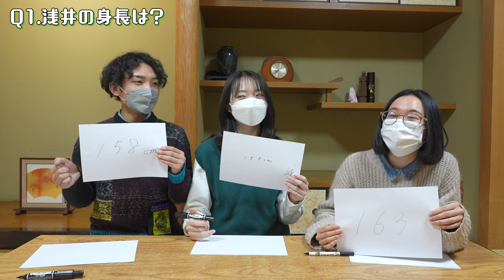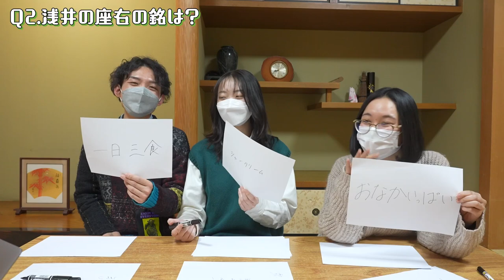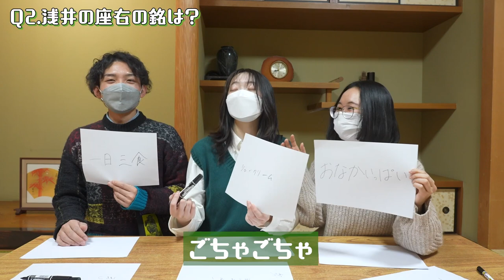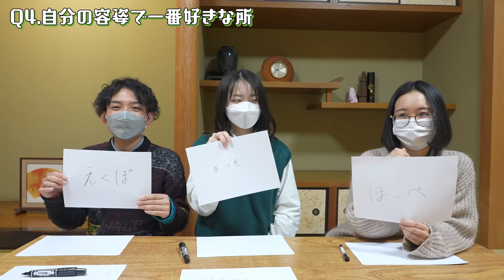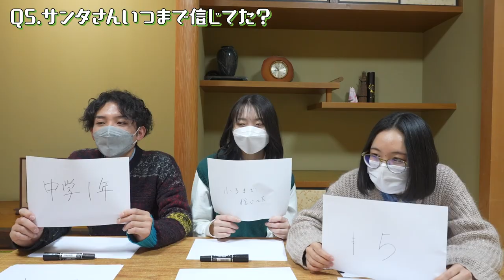【○○王】この人を一番よく知ってるのは誰？浅井王【劇団わに社】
弊社の副社長、浅井千寿代を一番よく知っているのは誰か？
今回は織田、綺子、まっしゅが挑戦٩( 'ω' )و✨
と、思ったら綺子の暴露？話も出てきたり…？

【次回公演のお知らせ】
劇団わに社GW特別営業2022『野菜、キッチン、おとう』

【出演者】

🌾稲(いね)A
空美
水野優斗(劇団バッカスの水族館/愛知淑徳大学演劇研究会「月とカニ」)
松井瑶葉
遥菜
源千晃
坂本あずき(劇団わに社)
加藤学
渡邊ひめこ
堀川智広
林健一
澁谷宏汰(愛知淑徳大学演劇研究会「月とカニ」)

🌾稲(いね)B
空美
松井瑶葉
遥菜
林優(劇団わに社)
浅井千寿代(劇団わに社)
織田佳祐(劇団わに社/劇団←甘さ控えめ。)
みきを
碓井秀爾
安元勇人
野村祐貴

🌾麦(むぎ)
木村有希
藤岡侑真(劇団わに社/劇団Noble)
小椋千央
後藤妃果流
源千晃
加藤学
渡邊ひめこ
堀川智広
林健一

🌾稷(きび)
鈴木ちかね
帆高悠
サキ(愛知淑徳大学演劇研究会「月とカニ」)
平澤澄果(演劇ユニットIならアイせ)
林優(劇団わに社)
みきを
碓井秀爾
安元勇人
野村祐貴

【日時】
5/4(水)〜5/8(日)全12st

5/4(水・祝)
14:00　稷(きび)／19:00　麦(むぎ)

5/5(木・祝)
14:00　稲(いね)−A／19:00　稷(きび)

5/6(金)
11:00　麦(むぎ)／15:00　稲(いね)−B／19:00　稷(きび)

5/7(土)
11:00　稷(きび)／15:00　麦(むぎ)／19:00　稲(いね)−A

5/8(日)
11:00　麦(むぎ)／15:00　稲(いね)−B

【場所】
G/PIT
地下鉄東山線、鶴舞線[伏見駅]6番出口より徒歩6分
地下鉄鶴舞線[大須観音駅]4番出口より徒歩8分

【料金】
当日一律　¥3,000
一般チケット　￥2,800
学生チケット　￥2,300
※学生チケットをお買い求めの方は、当日学生証をご持参ください。

WaniTubeは毎週土曜日17:00投稿！

※最終週は定休日となります

WaniTubeでは以下のサイトの素材を使用しています